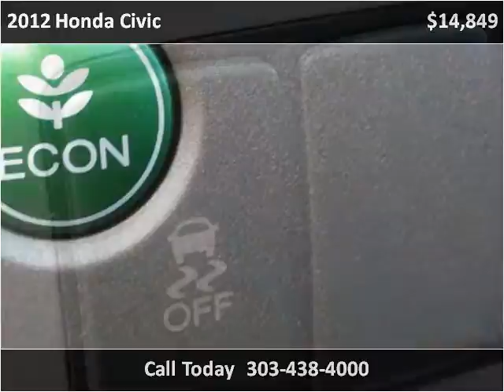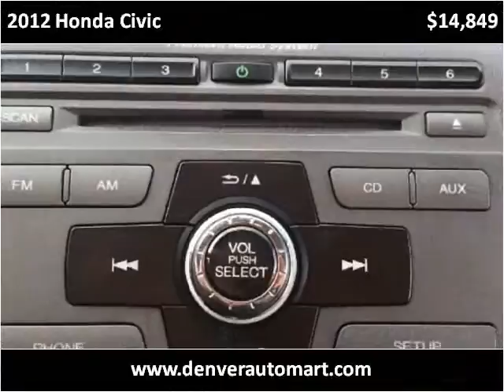2012 Honda Civic Used Cars Aurora, Denver Colorado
This 2012 Honda Civic is available from Auto Mart USA.